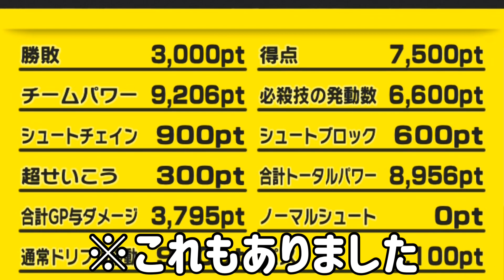【イナイレSD】フィフスセクターシード集結のランキングバトルを初プレイ！『新機能のスコアアタック！』【イナズマイレブンSD:りんき】